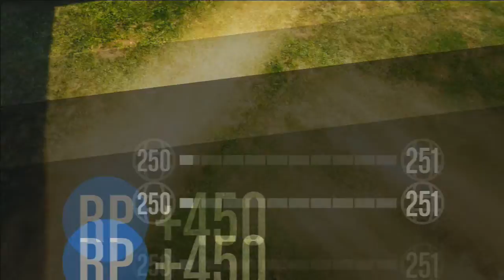activités new WTF 02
On se retrouve aujourd'hui pour vous présentez une petite liste d'activités WTF 2eme édition
les liens sont dans la description, vous pouvez les ajouter dans vos favoris si vous les aimez!!

PS : pour le moment je ne met pas les voix et le son car je n'ai toujours recup mon HD2

N'hésitez pas a liker et partager la vidéo si vous avez aimez!

"""""" Le crew PS3 gamer France """"""

Pour rentrer dans le groupe ou dans le crew FRPS envoyez votre demande
a un des admins en précisant votre PSN et social club

musique d'intro : Scooter - Bigroom Blitz